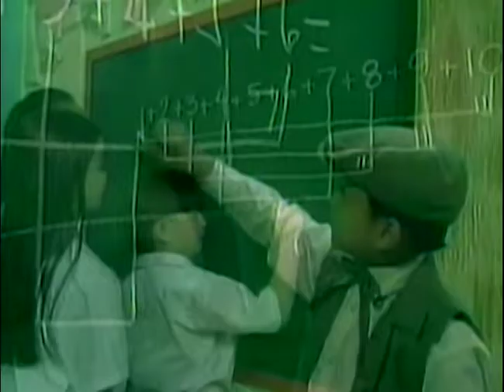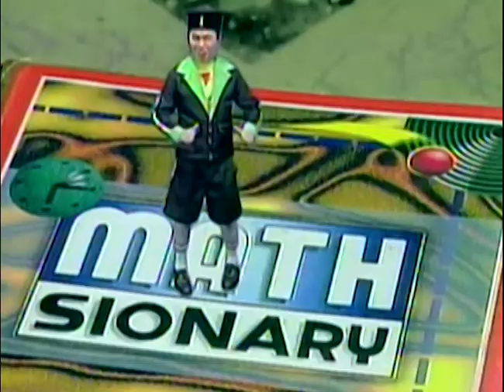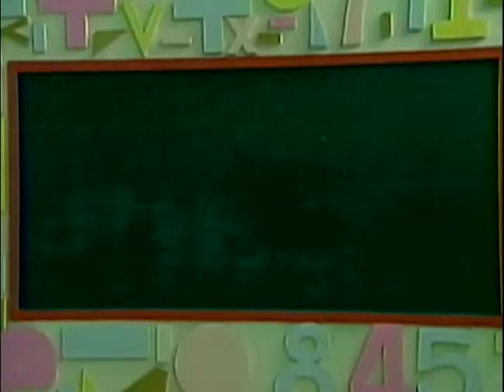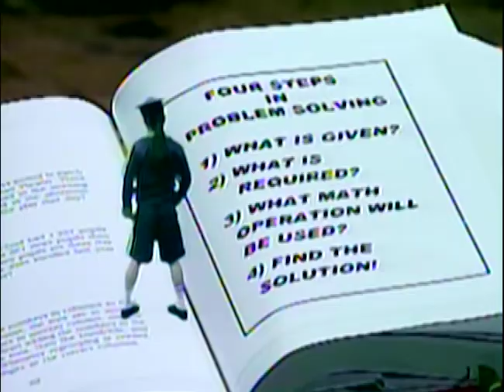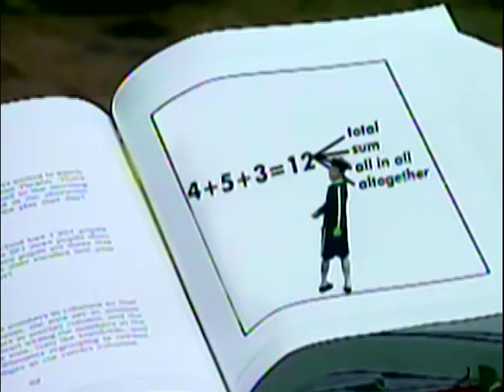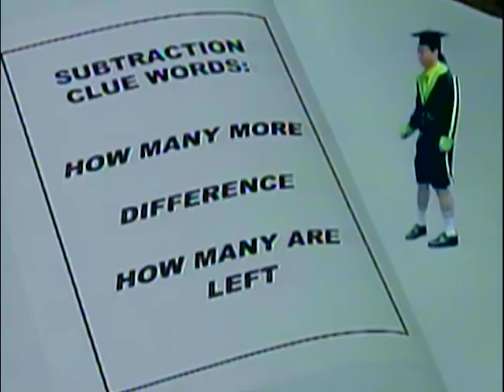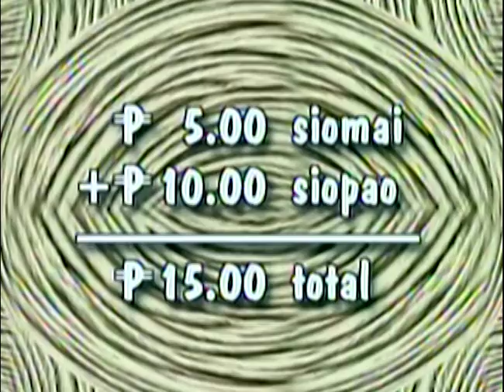Simple Problems | Problem Solving | MathTinik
Bihag ni Mathnanakot si Ms. MathTinik! Samahan natin sina Charlie na iligtas siya gamit ang ating problem solving skills dito sa MathTinik!

3rd Floor Main Building, ABS-CBN Compound, Sgt. Esguerra Ave., South Triangle, Diliman, Quezon City